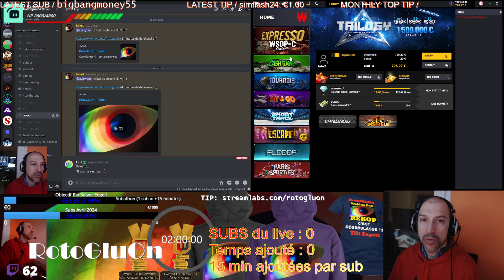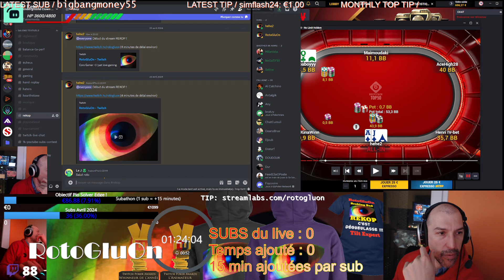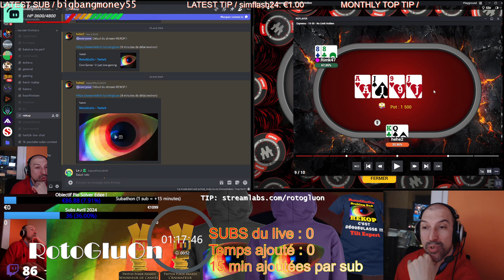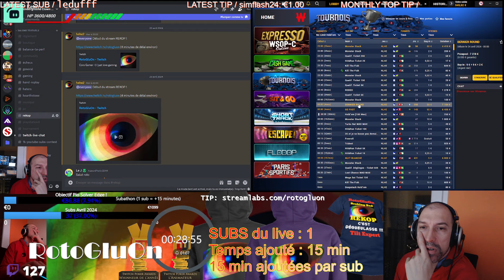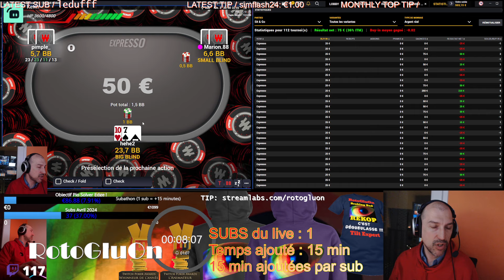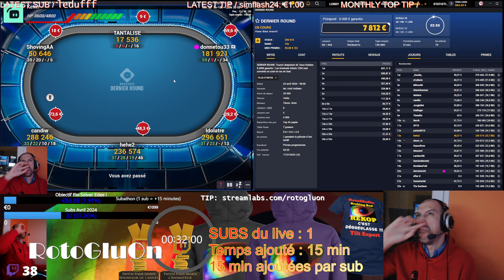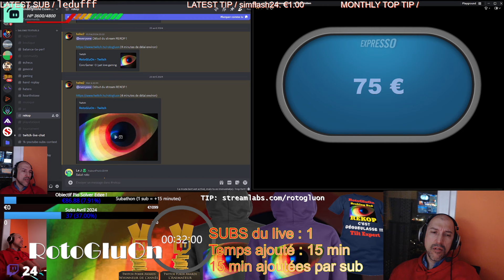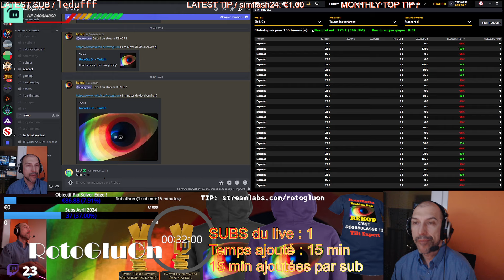[ REPLAY ] Rekop - 426 - Broking Bad - En mode subathon ! (S14 2024/EP390)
Bonjour,

RotoGluOn

hehe2
RotoGluOn
rekop
bouliche
grosse bouliche
hyper bouliche
méga bouliche
ultra bouliche
expresso
spin and go
jackpot
hexapro
twister